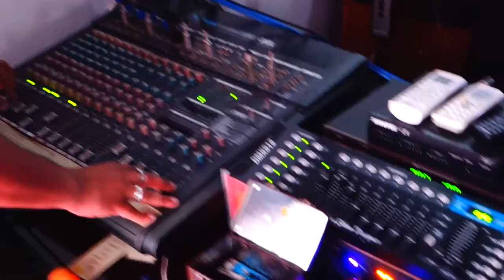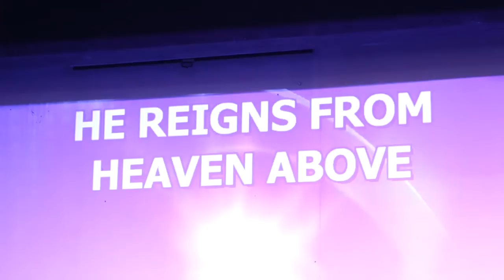RiverCity Church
a Sunday Service..some short highlights. camera Sony RX100m2